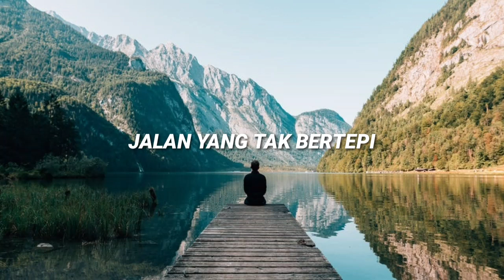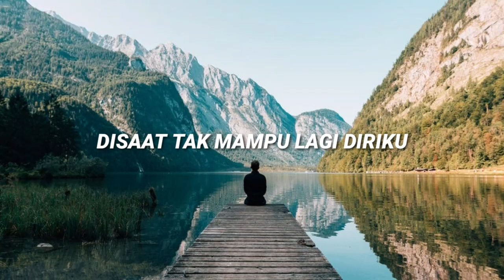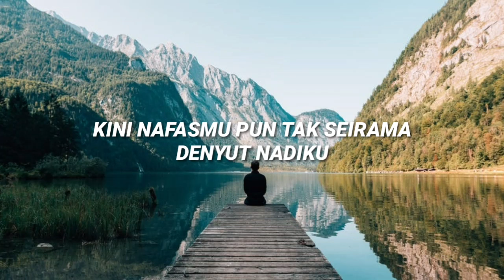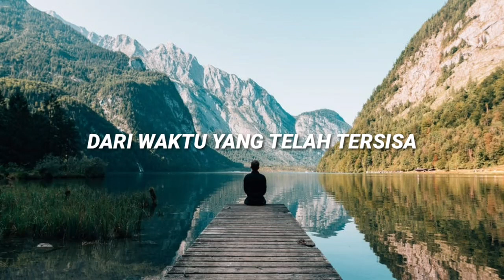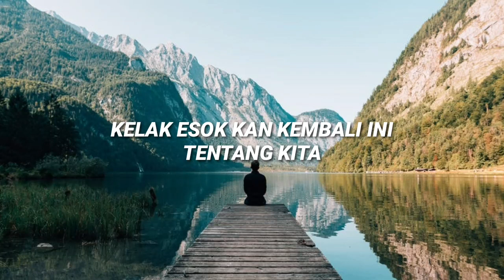Threesixty - Sampai Nanti [Unofficial Lyrics Video]